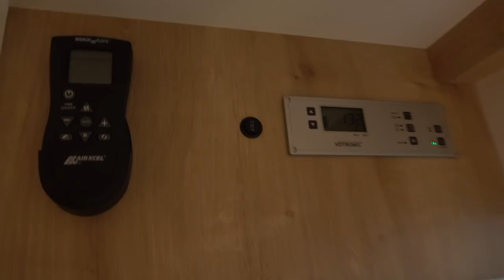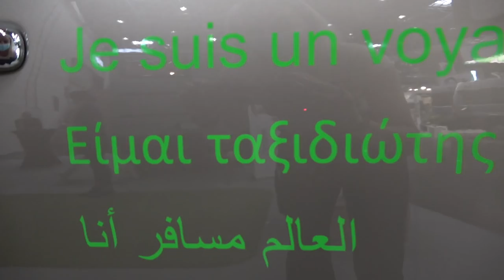OMAN 4 FORD RANGER camper 2022